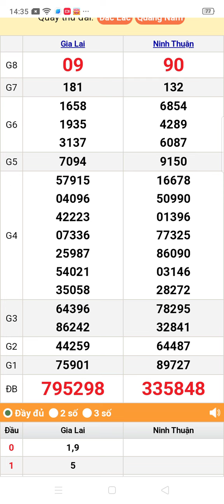quay thử xổ số miền Trung thứ 6 ngày 5/7/2024 Gia Lai. Ninh Thuận